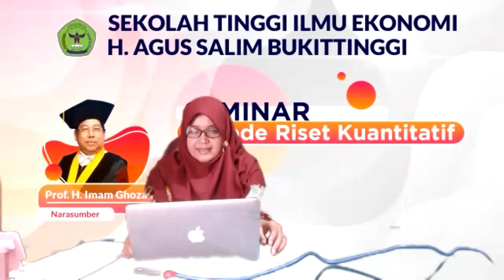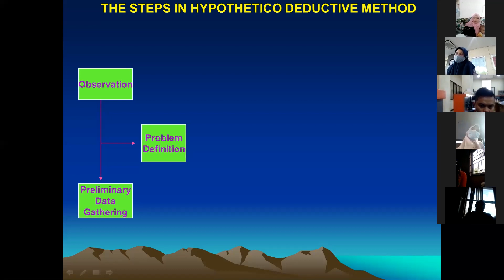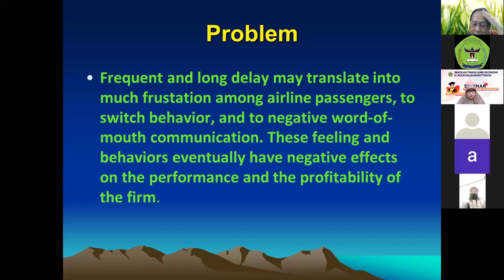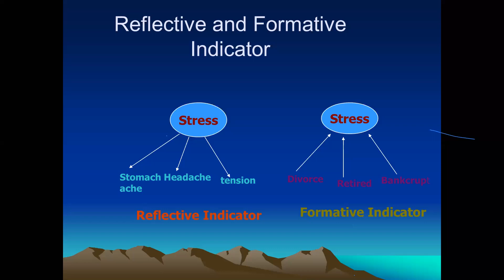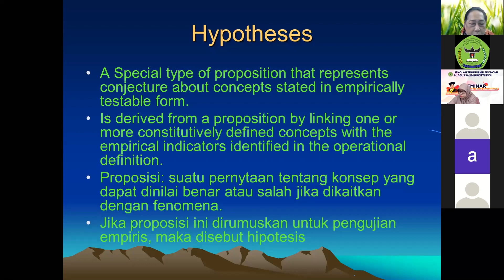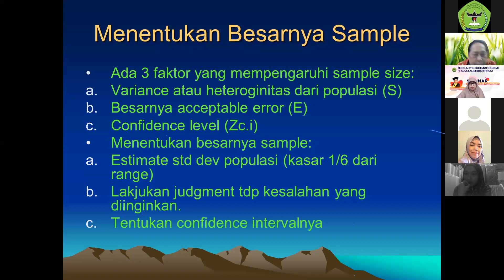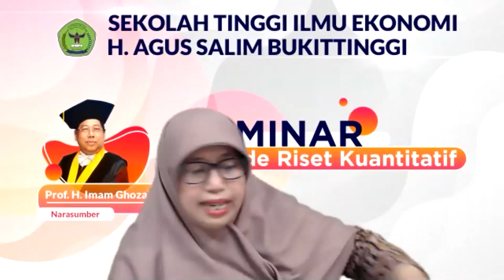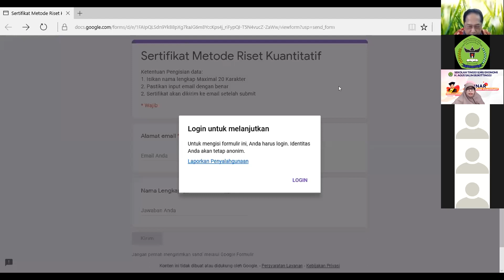Seminar Metode Riset Kuantitatif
Pada hari jum'at 13 November 2020 telah dilaksanakan seminar online dengan tema "Metode Riset Kuantitatif".

Narasumber Bapak Prof. H. Imam Ghozali, Ph.D., Ak., CA, seorang guru besar Universitas Diponegoro.

Kegiatan dimulai dengan pembukaan oleh moderator Dr. Anne Putri, SE., M.Sc., Ak., CA kemudian dilanjutkan dengan opening speech oleh Ketua STIE H. Agus Salim Bukittinggi Dr. Heliyani, SE., MM dan inti acara oleh narasumber diselingi tanya jawab dengan para peserta seminar.